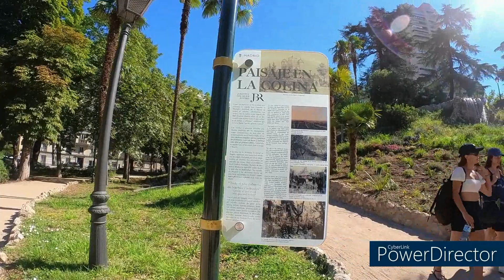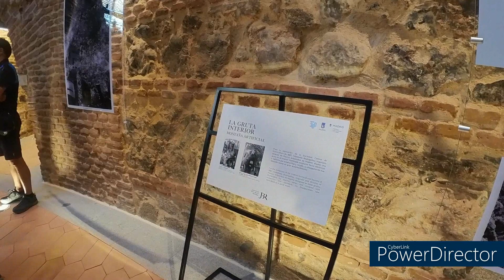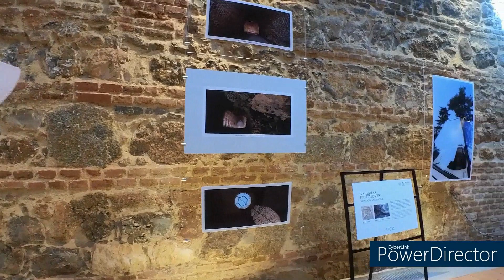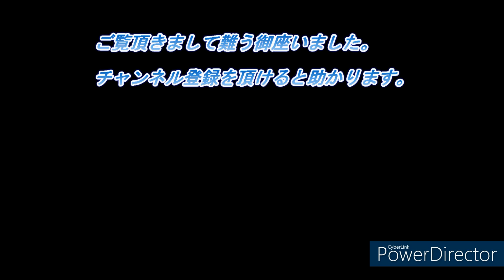マドリッドぶらり街歩き５ 前編 マドリッドでの生活風景２３－１ 真夏のお散歩１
マドリッドぶらり街歩き５　前編　　スペイン　マドリッドでの生活風景２３－１
レティロ公園、人口の山を公開。

２０２３年７月３０日、マドリッド市内にある大きな公園、レティロへ
お散歩に行って来ました。新たに公開された「人口の山」と「人口の洞窟」を見るのが目的でした。　この動画は前編となりますので、追って後編をアップします。

これからもこちらでの日常の生活風景をアップして行きますので是非ご覧ください。

＊スペイン　バル巡り　地元民の集うバル文化を紹介しています。実践スペイン語会話の勉強にもお役立て下さい。

スペインなんでも情報リアルタイム！！